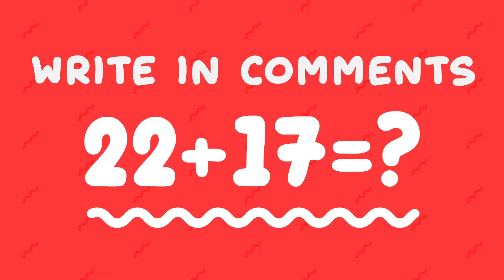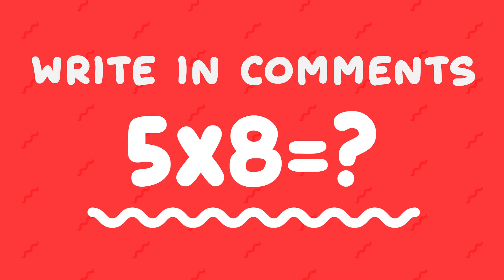Minecraft NOOB vs PRO vs HACKER vs GOD - WALL-E STATUE HOUSE BUILD CHALLENGE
Hello everyone! Today we build WALL-E statue house in Minecraft.